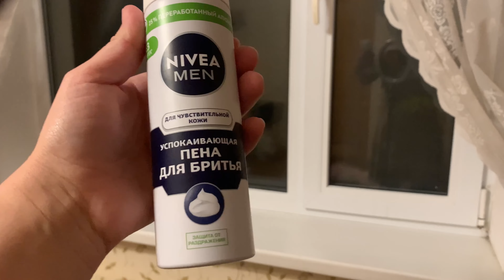ЗНОВ ОБСТРІЛИ//ЯК Я САДЖАЮ ТРОЯНДИ//МІЙ УЛЮБЛЕНИЙ СНІДАНОК//ДЛЯ ЧОГО ПІНА ДЛЯ ГОЛІННЯ//МОТИВАЦІЯ